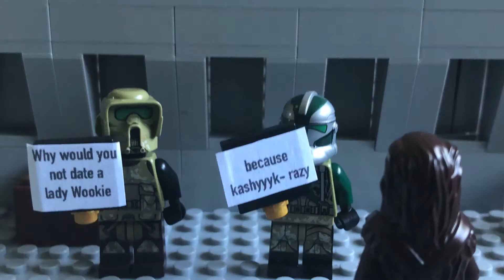Lego Star wars comedy's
lego star wars light hearted jokes